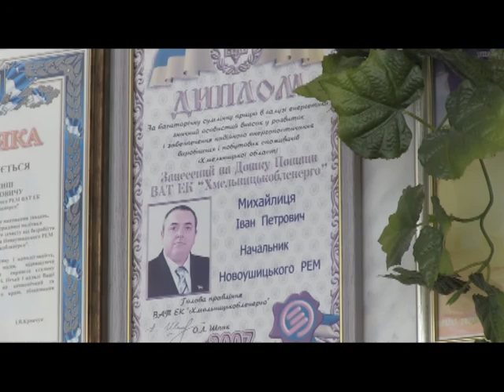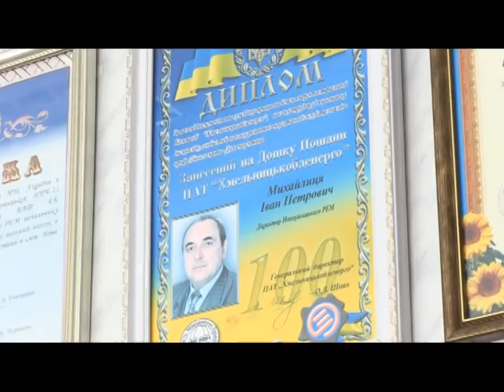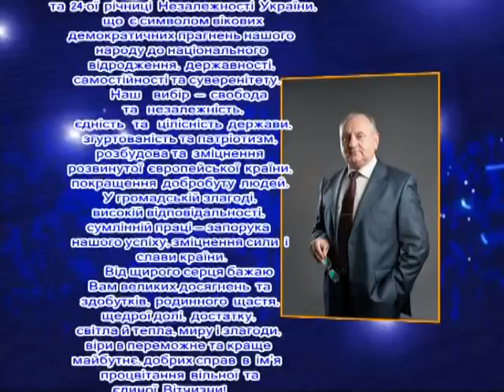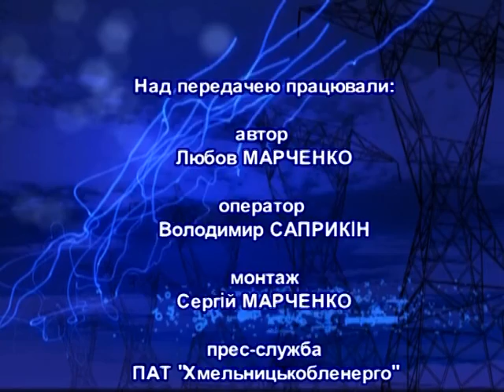Тиждень енерго на (22 08 15)